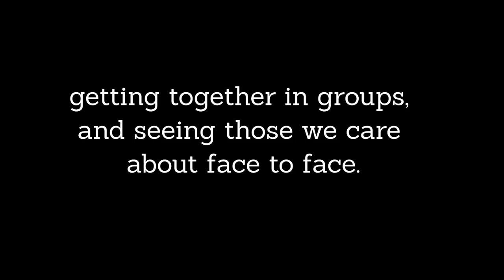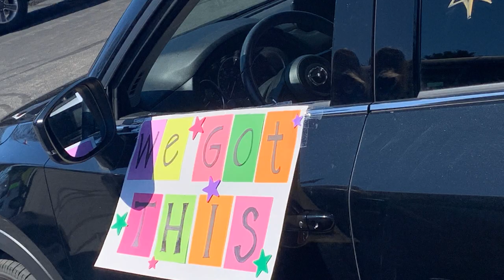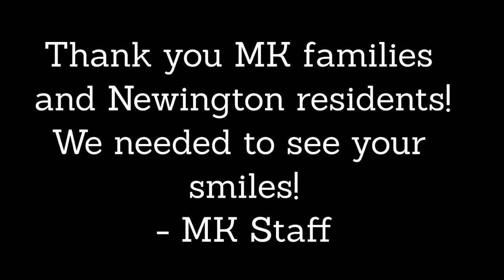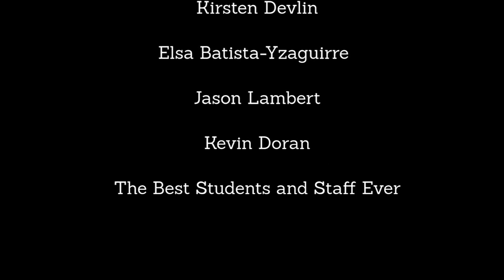Martin Kellogg "We Miss You" Parade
On April 6, 2020 MK teachers and staff hit the roads of Newington to bring smiles, waves, and good cheer to their MK students. It was three weeks since they've been together at Kellogg those faces were surely missed.